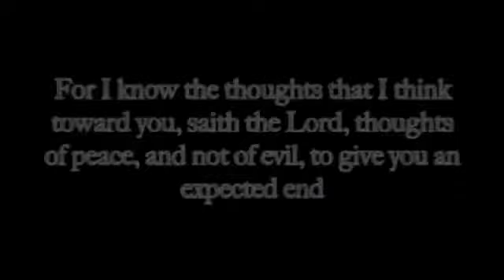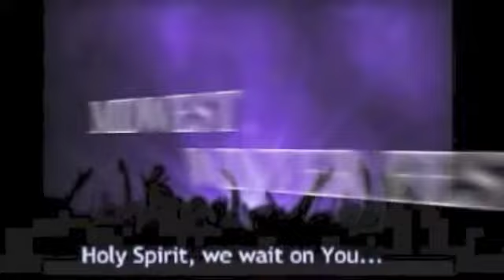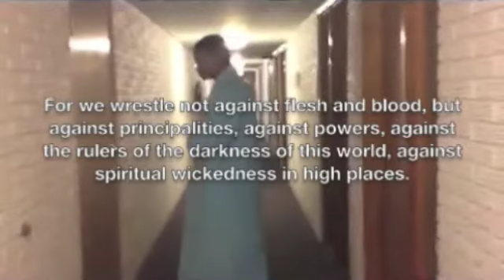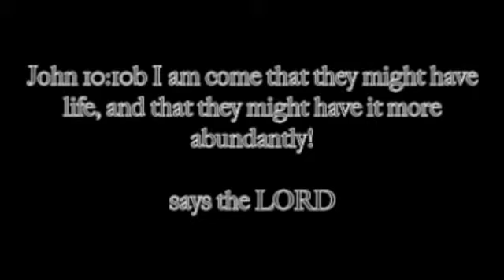new life celebration youth video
youth video